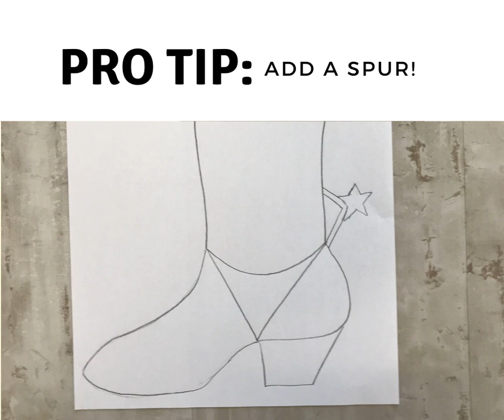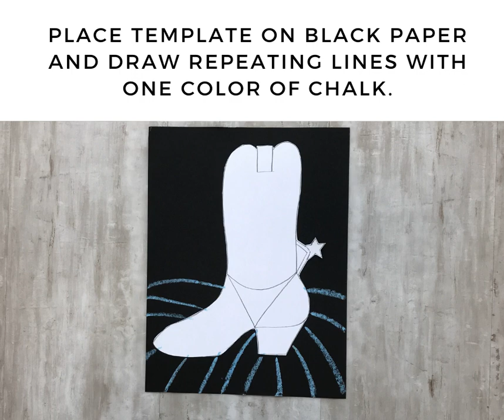Make Art Monday: Cowboy Boot Silhouette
Sidewalk chalk is not just for concrete! Gather your chalk from the garage and discover how easy it is to create a cowboy boot silhouette just in time to celebrate National Day of the Cowboy on Saturday, July 25. The project uses simple shapes and lines to create, so this is a great activity for the entire family!

Consider the type of lines you will use – will the artistic effect be different if you use horizontal lines instead of vertical? Could you imply a background using just line and color? For example, horizontal lines in sunset colors could bring an evening landscape to mind.

Try repeating the art project and use different chalk colors and lines to stretch your creativity!